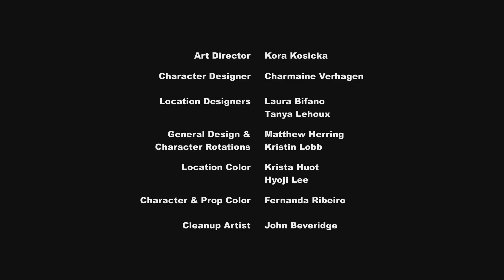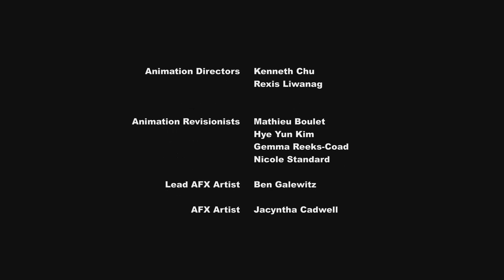EP.#120 | El Regalo de Maud HD [04/04] [Español Latino] ~Cap.#03~ ~Temp.06~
Episodio#120: El Regalo de Maud
Capítulo: 03 Temporada: 06